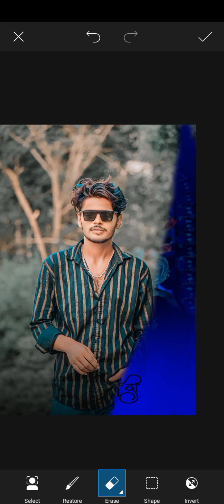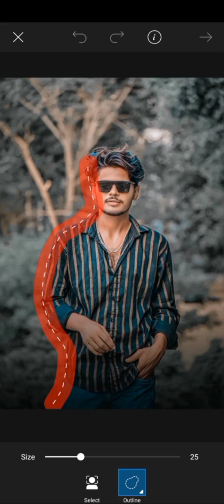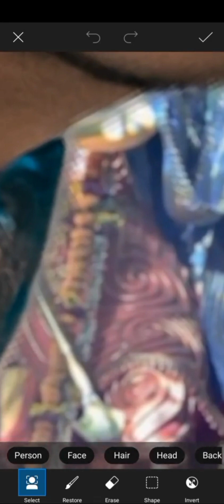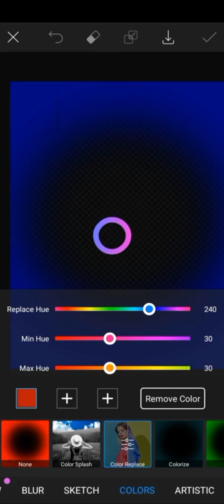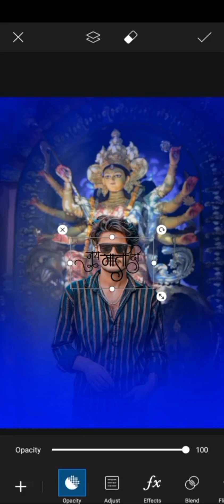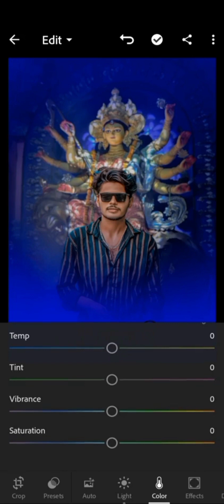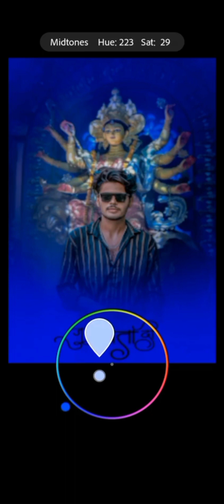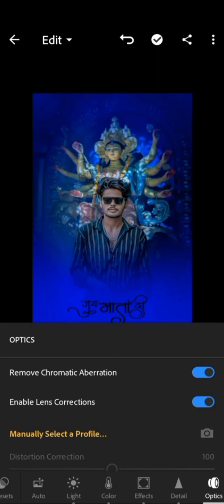navratri special photo editing | navratri special photo background editing | 2024 durga puja video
cb background photo editing kaise kare cb background photo editing picsart

cb background photo editing snapseed cb background photo editing lightroom

picsart cb photo editing 2023 new cb photo editing 2023

new year photo editing 2023 cbse photo editing 2023 new

photo editing 2023ke photo editing 2023 png

photo editing 2023 app photo editing 2023 Ir

lightroom Editing

toolwiz Editing

photo Editing

face smooth

face smooth kaise kare face smooth photo editing

face smooth editing app face smooth app

face smooth editingsnapseed high hd face smooth photo editing

face smooth autodesk face smooth autodesk sketchbook

face smooth editing app autodesk autodesk face smooth setting

autodesk face smooth editing new trick autodesk face smooth brush settings

autodesk face smooth and hair editing autodesk face smooth full tutorial

Stylish

Editing Clear face Straight Hair Style Stylish Look IPICSArt Photo Manipulation) Face smooth Photo Editing Tutorial Step by Step In Hindi | How to Whiten or Lighten Skin in Picart| Change Face Color From Dark to White Tutoriall PicsArt Skin Retouching Tutorial | Advanced Tricks | How to make a Smart Face in PicsArt | How to Get White Face skin in Outdoor Photo in Picart in Urdu Hindi | How To Face & Skin Smudge Glowing in Using Picsart PicsArt Photo Editing White Lightroom professional photo editing Durga Puja photo editing new tirik photo editing background editing app